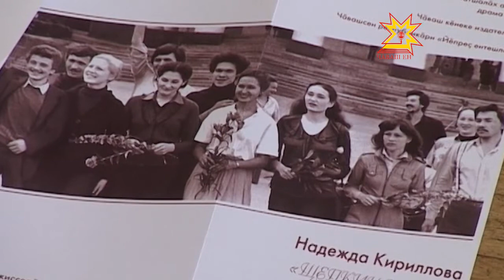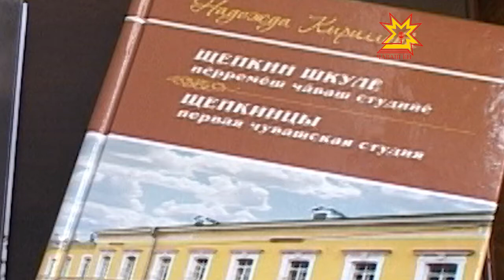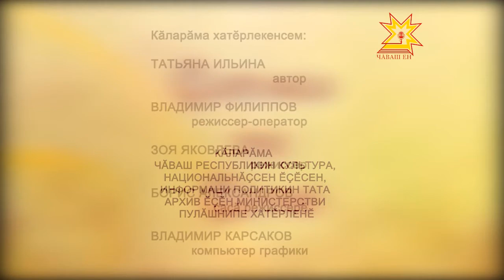"Çитмĕл те çиччĕ". Выпуск 04.07.2012